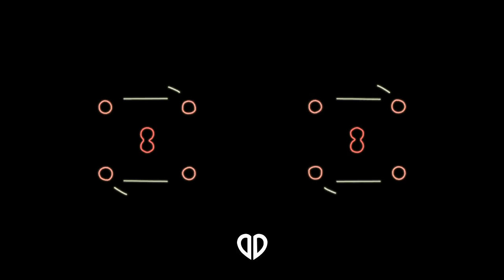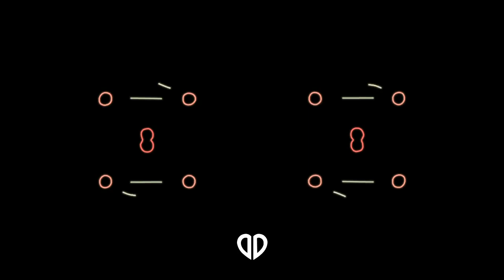Ludacris x Biscits - Stand Up Locco (Sir Gio VIP Edit) [Tech House]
/!\ ATTENTION /!\
If it violates copyrights is a more convenient way to contact through private messages or send e-mail and please do not submit claims in breach of copyright.